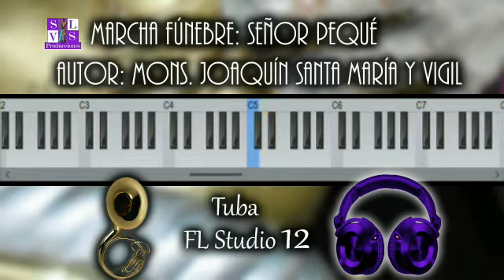Tuba - Marcha Fúnebre: Señor Pequé - Autor: Mons. Joaquín Santa María y Vigil (FL Studio 12)